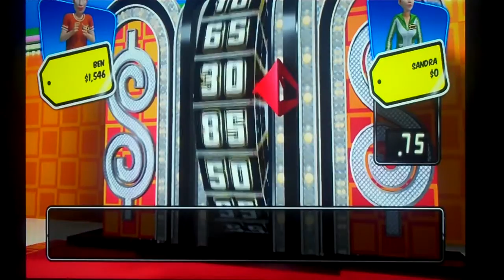The Price Is Right 2010 PS3 Game 3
It is time for game 3 of The Price Is Right 2010 for the PS3. I am playing It's In The Bag for $16,000 in cash. Will I win the top cash prize? Watch to find out and I hope you like the game and I will see you in my next video coming soon. :)